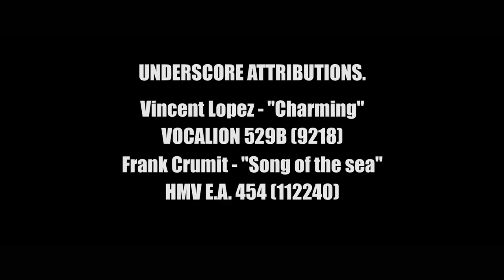SI2K SPEEDBOOSTER MIX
A mix of Nikon lenses and some use of anamorphic adaptor with the Metabones BMPCC Speedbooster and SI2K. Deue to incompetence, I forget to take the box of ND filters and was forced to shoot with the lenses at tightest apertures and camera on fast shutter. The lens iris settings were therefore in the diffraction zone. Some cope better than others. The 35mm f1.4 does not seems to handle it well at all.